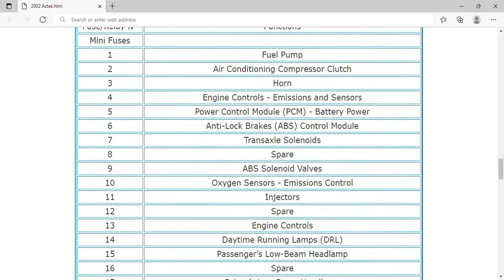2002 Pontiac Aztek Fuse Box Info | Fuses | Location | Diagrams | Layout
2002 Pontiac Aztek Fuse Box Info | Fuses | Location | Diagrams | Layout